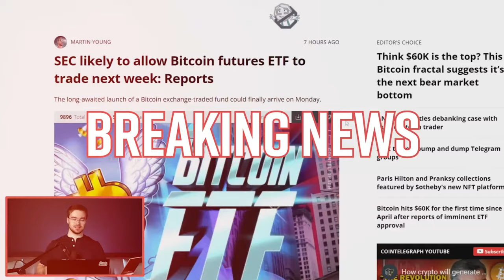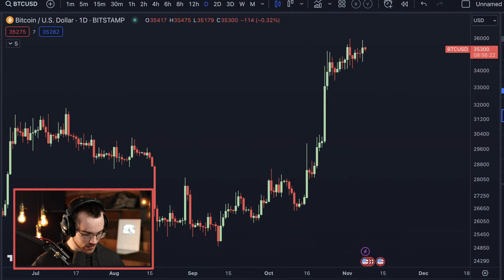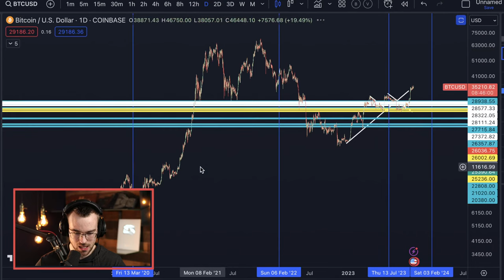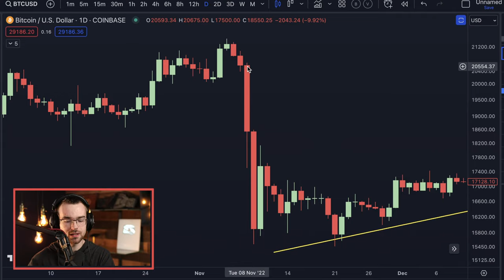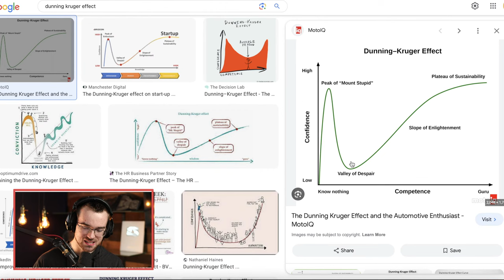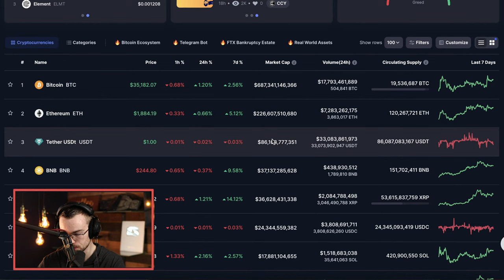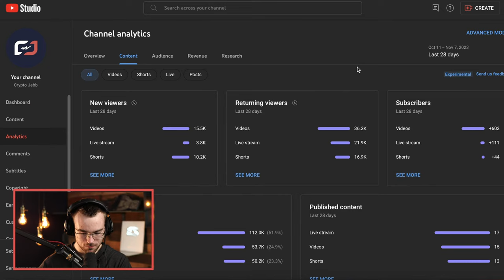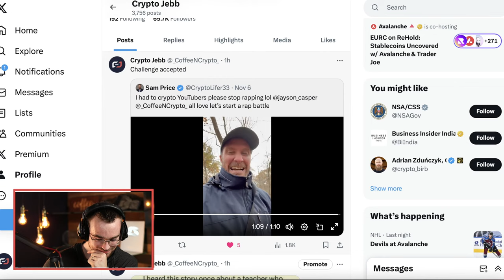📈 WHY BITCOIN WILL DOUBLE WITHIN 18 MONTHS!📈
Bitcoin is only months from reaching $40,000. Let's talk about how we'll get there while analyzing various popular alt coins.

Sign Up For Club DeFi!: Bitcoinacademy.teachable.com